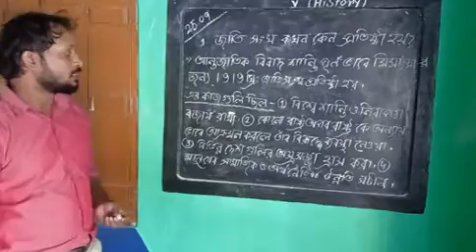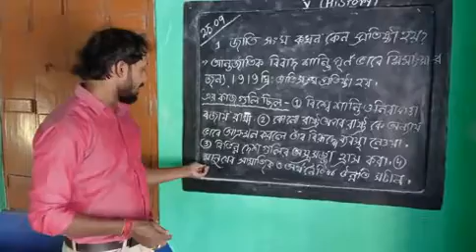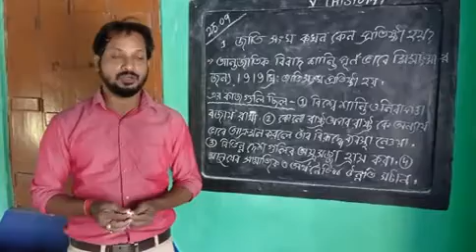Class V History